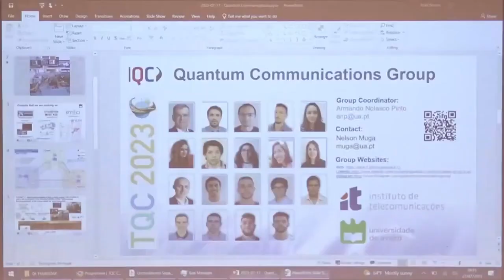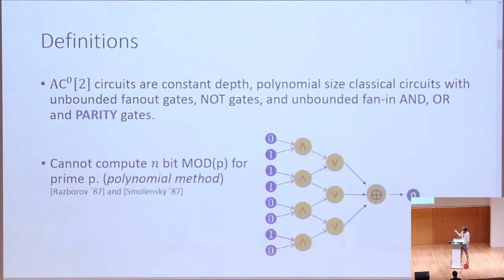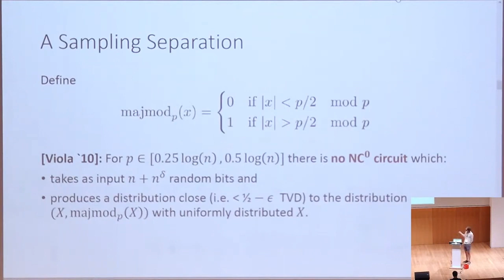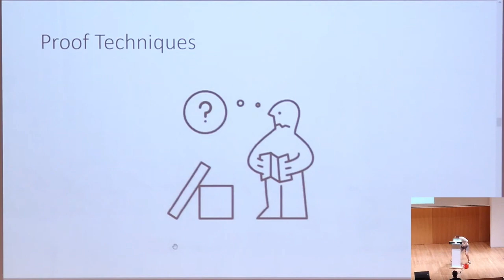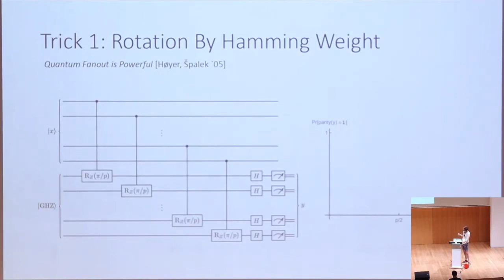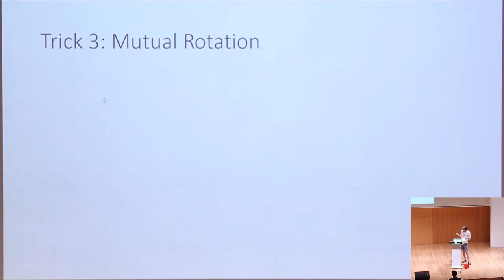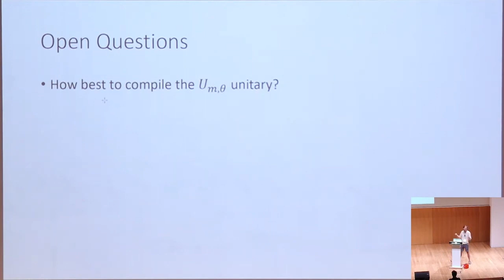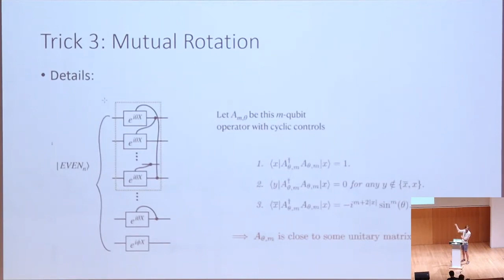Shallow quantum circuits - Adam Bene Watts | TQC 2023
Adam Bene Watts
Shallow quantum circuits

Invited talk

Over the past few years a series of works have shown various unconditional separations between the computational power of constant depth quantum and classical circuits. This talk will begin with a review of these circuit classes and separations. Then we'll discuss some tips and tricks -- essentially circuit identities -- which are useful when constructing constant depth quantum circuits with superclassical computational power. Finally, we'll show how to put all these ingredients together to give a constant depth, width n, quantum circuit that samples from a distribution which cannot be sampled from by any constant depth, bounded fanin and fanout classical circuit (i.e. NC^0 circuit) with access to n uniformly random input bits. T

his talk is based on joint work with Natalie Parham, available at arxiv:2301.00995.

18th Conference on the  Theory of Quantum Computation, Communication and Cryptography.

Phasecraft, UK
ML4Q, Germany
Dulwich Quantum